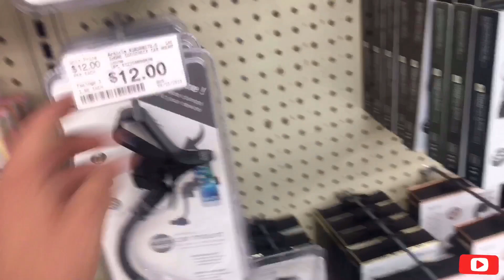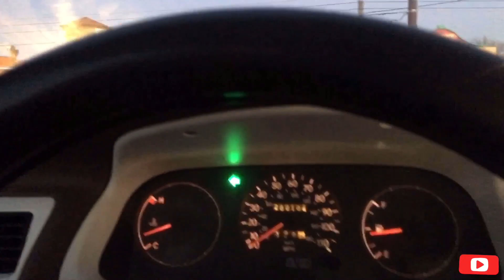En busca de un tripie video blogs (Juan Roque)